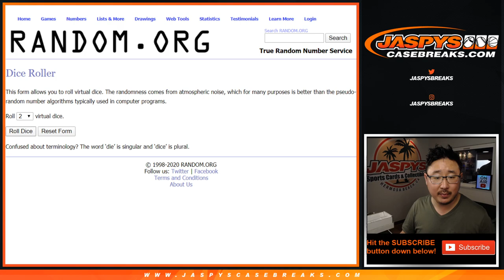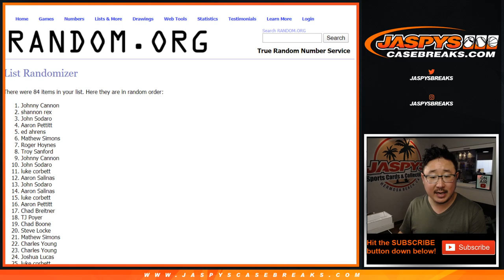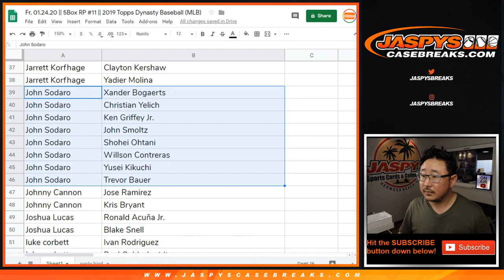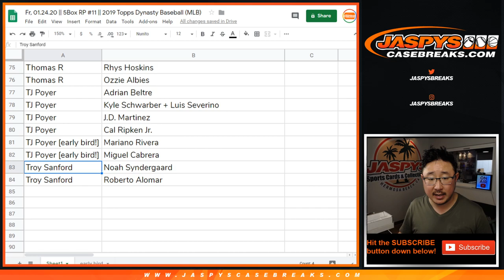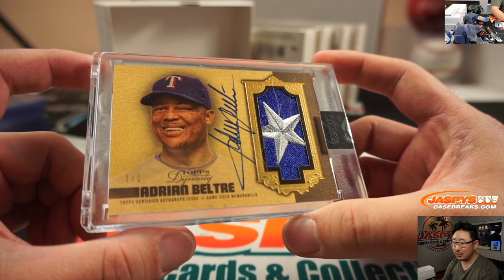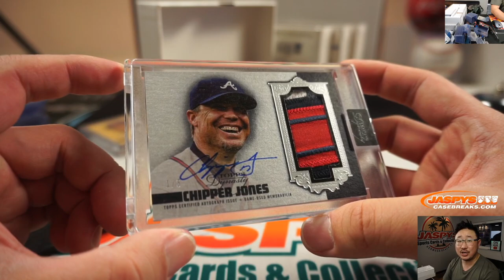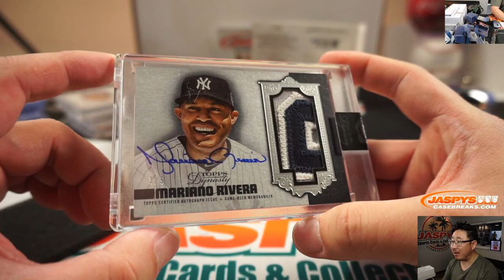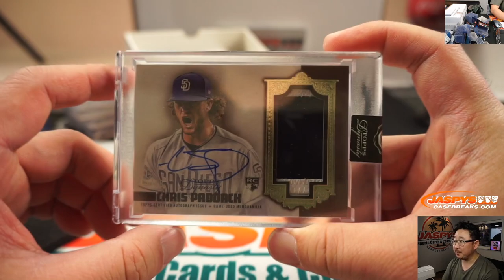Fr, 01.24.20 || 5Box RP #11 || 2019 Topps Dynasty Baseball (MLB)